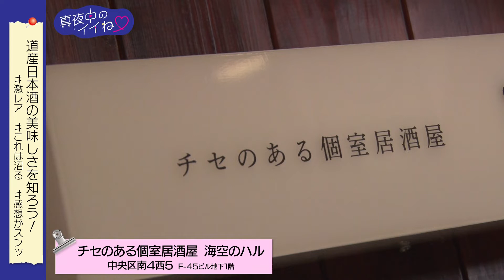‹本編› 真夜中のイイね♡ #13-2 【ショート】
『真夜中のイイね♡』は…毎週水曜 深夜0時59分放送！（北海道内限定）

6月29日(水)0:59～放送の第13回分を、2本に分けて‹切り抜き›にしてお贈りします！
テーマは、「道産日本酒の美味しさを知ろう！」。後編は、激レアな道産日本酒を堪能！すぐに真っ赤になる柴ちゃん、顔に出ないあいり。超おいしい日本酒を飲んでの食リポで…語彙力の無さを全力披露ｗ

‹真夜中のイイね♡›とは…
SNS総フォロワー数100万人というインフルエンサー【羽柴なつみ】(23)、クールビューティモデルで元札幌のご当地アイドル【彩永（さやなが）あいり】(22)、この‹北海道愛にあふれる2人›が、中だるみがちな水曜深夜に贈る、『週末に行きたくなるトコ、食べたくなるモノ、やりたくなるコト』をロケして体験して、ゆる～くご紹介・ご提案するバラエティ番組！

ぜひ、ゆる～く・温かい目で観てやって下さい！今後も、不定期にバックナンバーをアップしていきますので、お楽しみに。